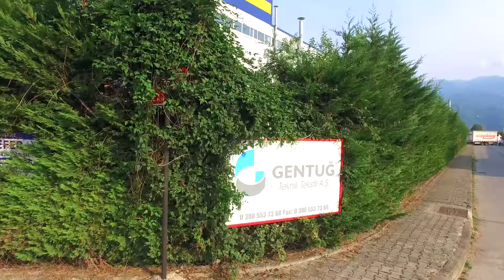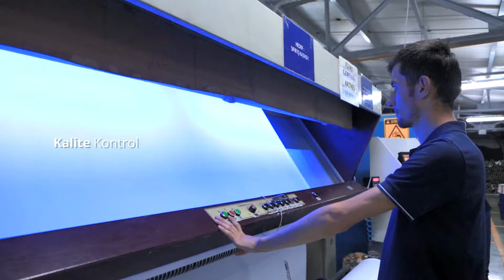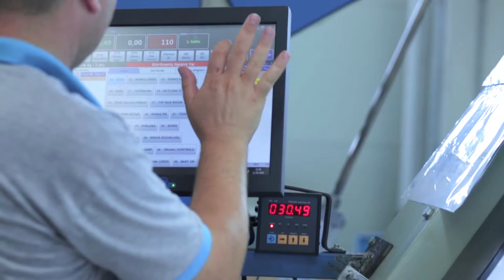Gentuğ Tekstil Ürünleri | Fabrikalar ve Üretim Tesisleri Tanıtım Filmi v2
1917’de kurulan şirket, teknik tekstil endüstrisine 1987’de, Dokuma Tela ve Kağıt Tela sektörünün önde gelen gruplarının temsilcisi olarak adım atmıştır.
O günden bu yana, kendimizi sürekli yenilemenin, mevcut piyasa koşullarına uyum sağlamak için gerçekleştirdiğimiz değişimlerin ve yeni teknolojiye yaptığımız yatırımların sonucu olarak, hızla büyüyen teknik tekstil endüstrisinde öncü bir role sahip olduk.
Bugün sektörün öncü üreticisi olarak, geniş ürün yelpazemizle piyasanın hızla değişen her türlü talep ve ihtiyaçlarına cevap verebilecek yeterlilikteyiz. Mükemmel kaliteyi, süratli ve etkili bir şekilde sunmaktayız.